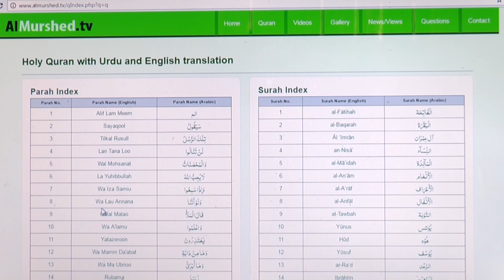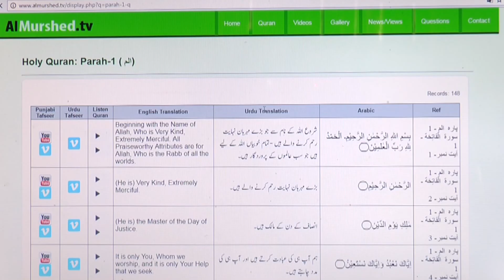Almurshed.Tv Ep 204 Part 3